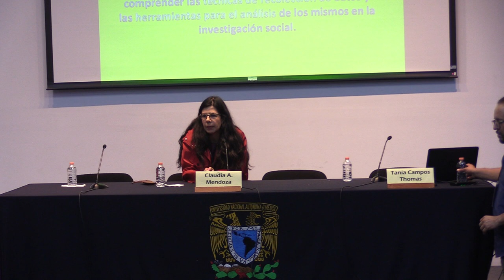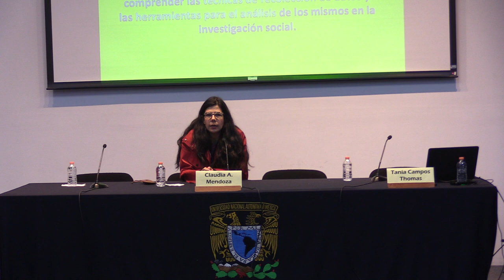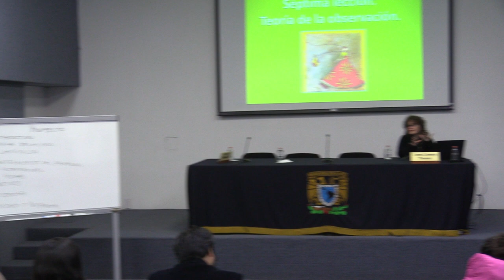FUNDAMENTOS FILOSÓFICOS Y EPISTEMOLÓGICOS 01 - Dra. Tania Hélène Campos Thomas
INVESTIGACIÓN SOCIAL CUALITATIVA:
FUNDAMENTOS FILOSÓFICOS Y EPISTEMOLÓGICOS
Sujetos, objetos y contextos en la investigación social
Métodos y técnica de la investigación social

Tania Hélène Campos Thomas, doctora en Ciencias Antropológicas, escritora y dramaturga. Especialista en Investigación Social Cualitativa. Docente en la Escuela Nacional de Antropología e Historia y en Casa de la Humanidades de la UNAM. Colabora con distintas organizaciones, entre ellas la Asociación Civil Hombres por La Equidad.